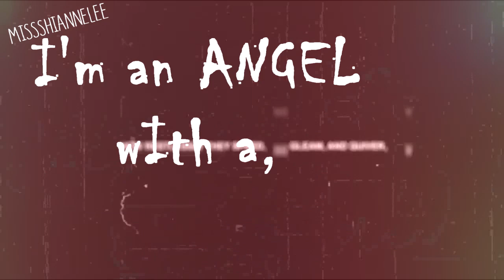Porshe and Sammie ♥ พลงรักผาปืนแตก / Pleng Ruk Pa Bpeun Taek MV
HI GUYS! ϡ I'm so happy! I finished most of the mvs, I was working on! And this is one of them!
HD PLEASEEEEE! :D

--- So first up, I wanted to say that I would like to dedicate this mv to my two sisters, who loves this drama so much! Lisha and Melissa! ♔ I mean, they're basically in love with this drama! Mostly, Lisha! Porshe and Sammie, made it to her "OTP" list! :P Anyways, yas! Dedications to yall! ╰☆╮Hope you like it, too!!

*sorry for the off song cutting :( lol*

❥❥❥❥❥❥ Lakorn : พลงรักผาปืนแตก / Pleng Ruk Pa Bpeun Taek
❥❥❥❥❥❥ Actors//Actresses : Porche Saran Sirilak
Sammie Puntitha Cowell
❥❥❥❥❥❥ Eps 2-15

--- Porshe and Sammie are too perfect! You guys should watch it, if you like action and comedy! ♥ I don't understand Thai, a lot, but I'm watching it because they're too cute, to pass! (: Hope you enjoy!